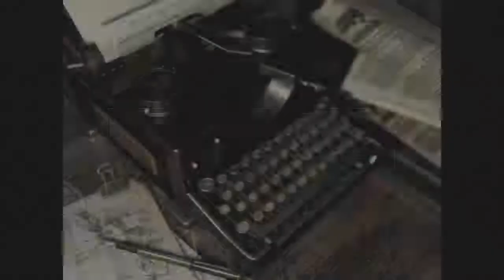Stay Rad Resident Evil HD - Episode 28: AGDQ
Zombies and AGDQ.